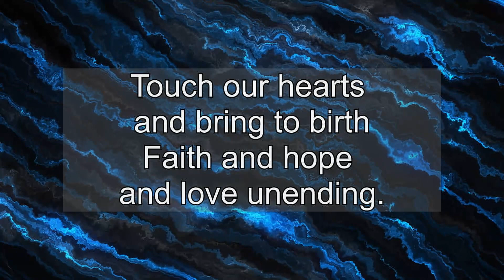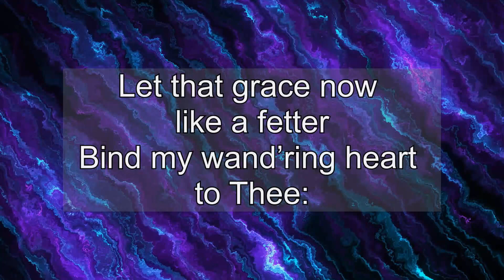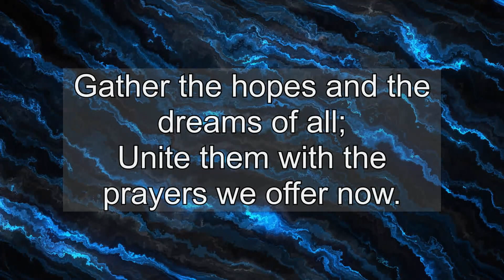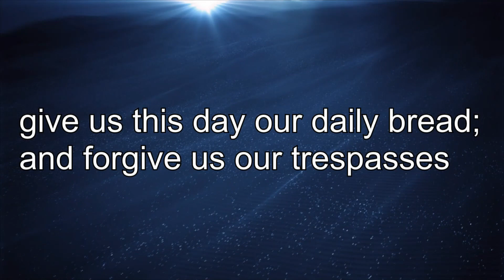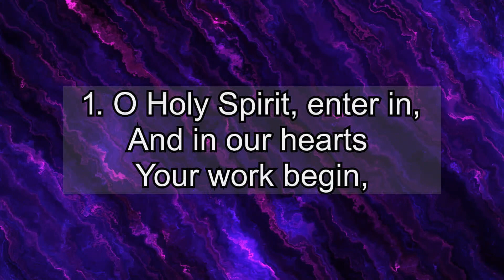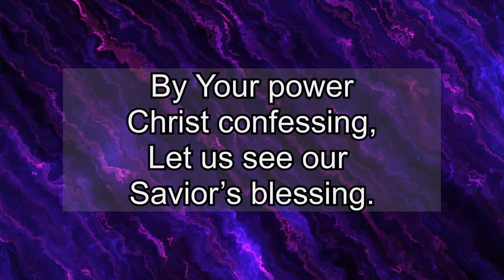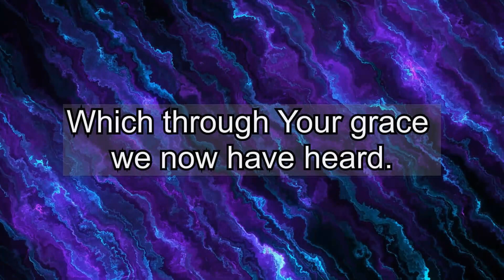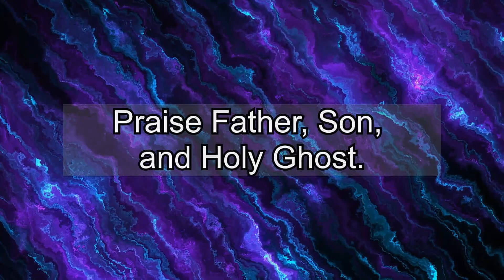07-11-2021 Full Service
DCE Katie Otto